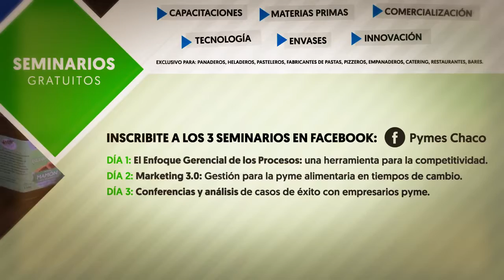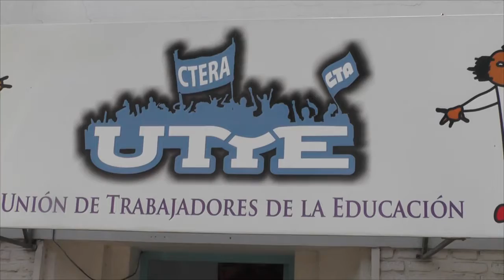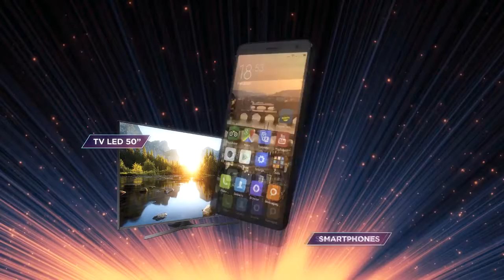Primera Línea TV 01-09-17